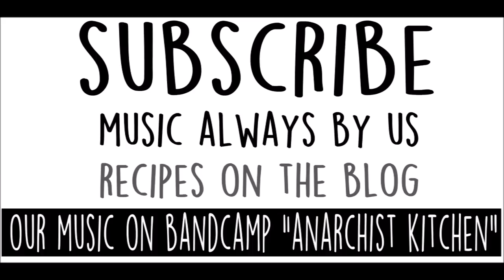8 Ultimate Vegan Air Fryer Recipes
UPDATE link to Ebook! Vegan Blooming Onion, Loaded Mashed Potato Spring Rolls, Cheese Sticks, Stuffed Jalapeno Poppers, Pizza Pockets, Fried Ravioli, Seitan Sausage Pigs in a Blanket

Thank you Avalon Bay For the collaboration!